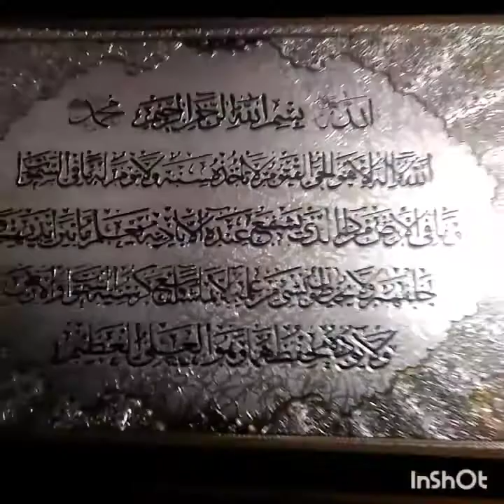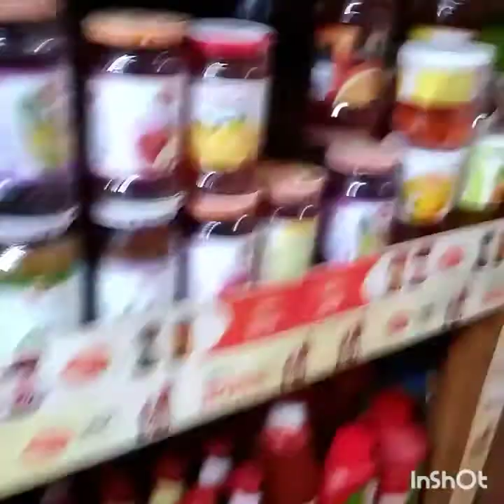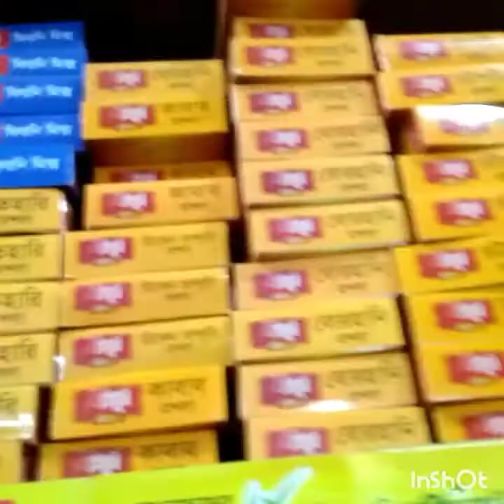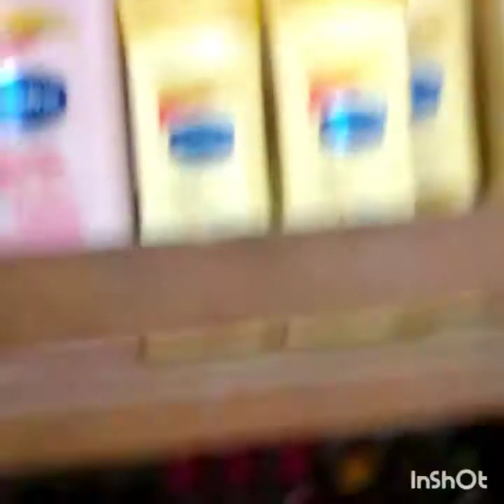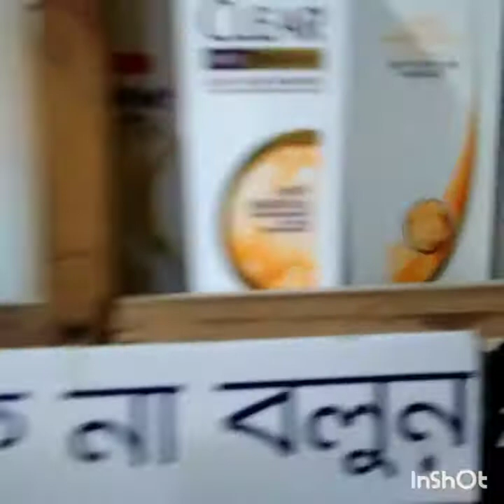Satisfaction is the key of happiness.